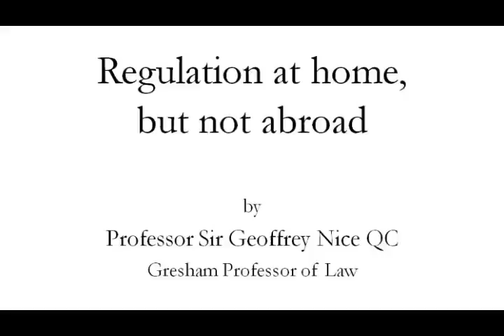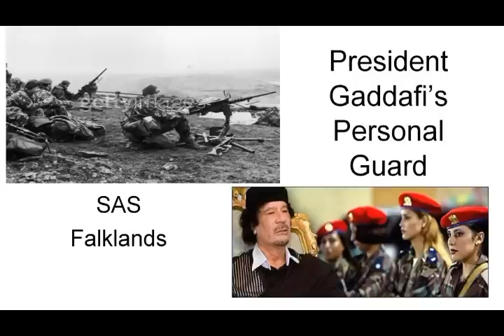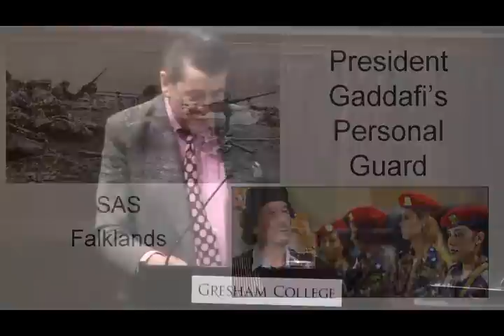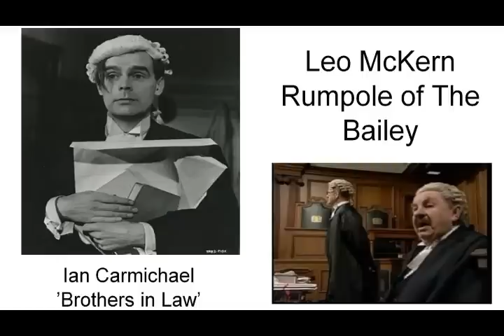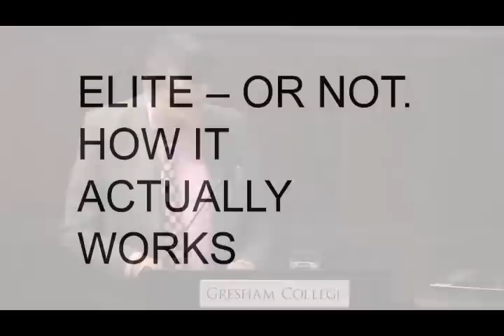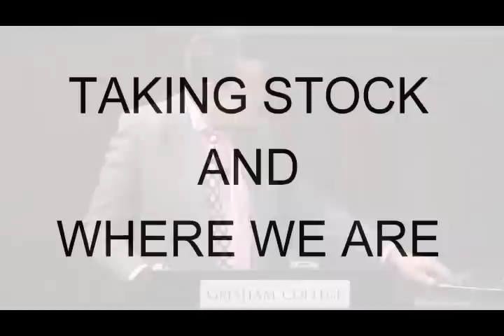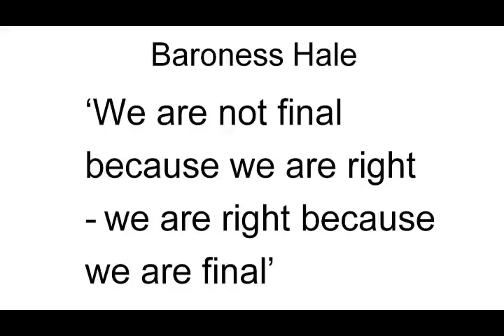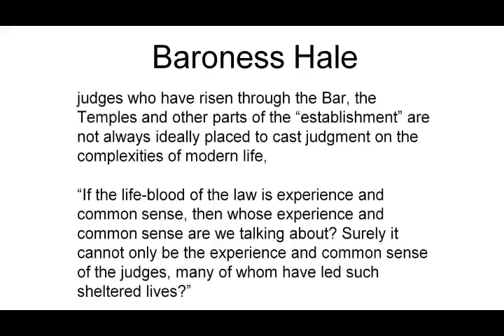Regulation at Home, but not Abroad - Professor Sir Geoffrey Nice QC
In December 2012 Sir Geoffrey Nice finished four years as Vice Chair of the Bar Standards Board, the body that regulates barristers. After forty years in practice as a barrister, that included seven years working as an employed barrister in the UN, he will describe the differences between practice in a regulated legal community and practice in the UN system that operates with little effective regulation apart from what national systems impose on individual prosecution and defence lawyers. He will also review what he learnt as a regulator from looking critically at the Bar of England and Wales. The Bar of England and Wales and the country's legal system as a whole proudly assert that they are the best in the world.  Are these claims justified?  If so, why was legislation thought to be necessary to regulate them more closely, and was that legislation wise?

Can advantages that may exist in a national legal system -- such as that of England and Wales -- be introduced into international systems where lawyers from many countries and with different legal cultural backgrounds work together?

Gresham College has been giving free public lectures since 1597. There is currently nearly 1,500 lectures free to access or download from the website.